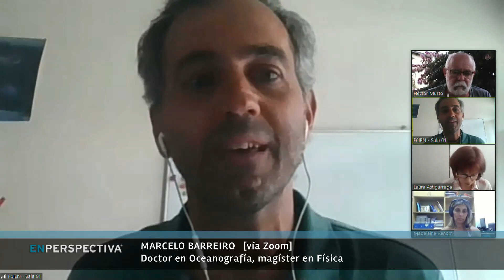La Mesa de Científicos: Cambio climático, ¿es realmente culpa del hombre?, ¿podemos frenarlo?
Cambio climático. Un concepto que nos advierte desde hace décadas de cambios profundos en el clima que podrían tener impactos devastadores para el planeta. Un tema que quedó un poco en segundo plano detrás de la pandemia, pero cuyos efectos tendrán mucho más largo plazo.

Los científicos advierten que la responsabilidad es humana, pero: ¿es tan así, o es un cambio que se da naturalmente en la Tierra? Y de cualquier manera, ¿estamos a tiempo de frenarlo, para que el impacto no sea tan fuerte?

Estas son algunas de las preguntas que los invitamos a discutir esta mañana en una nueva edición de La Mesa de Científicos.

Para esto nos acompañan ahora Marcelo Barreiro, doctor en Oceanografía, magíster en Física, profesor titular del Departamento de Ciencias de la Atmósfera del Instituto de Física de la Facultad de Ciencias;

Madeleine Renom, meteoróloga, doctora en Ciencias de la Atmósfera y los Océanos, profesora grado 4 en el antedicho Departamento de Ciencias de la Atmósfera, expresidenta de Inumet;

Laura Astigarraga, ingeniera agrónoma, doctora en Ciencias Biológicas, profesora titular del Departamento de Producción Animal y Pasturas de la Facultad de Agronomía, quien integra el Centro Interdisciplinario de Respuesta al Cambio y a la Variabilidad Climática del Espacio Interdisciplinario de la Udelar.

Y además, como siempre, nos acompaña el doctor en Ciencias Biológicas Héctor Musto.